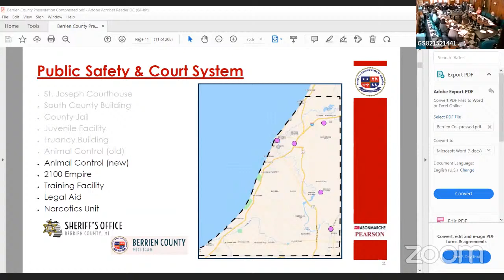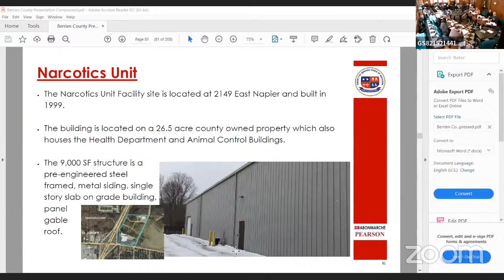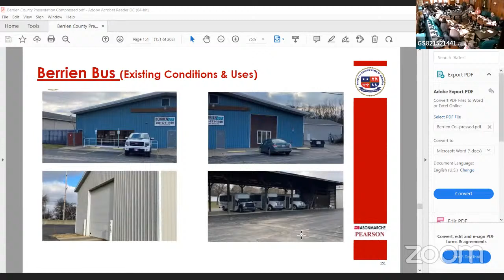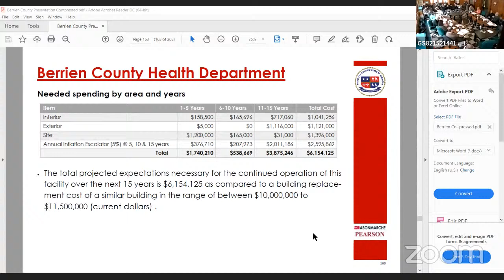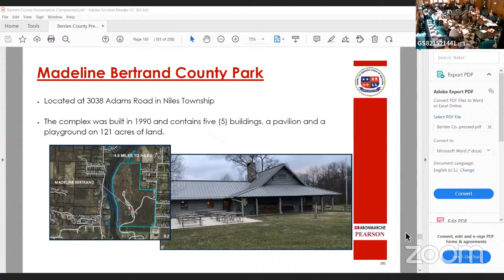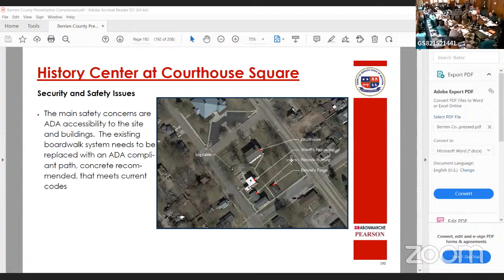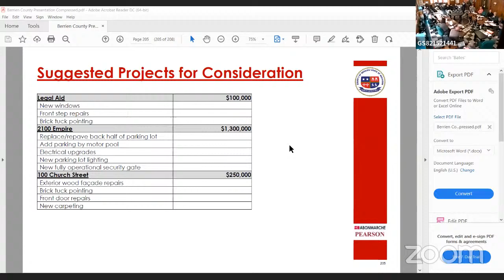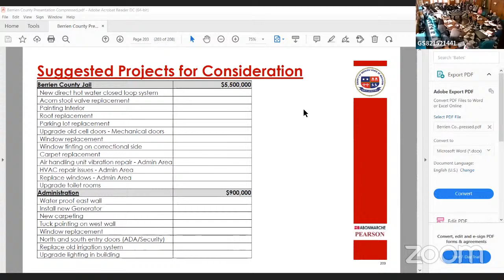03 10 2021 Committee of the Whole Meeting